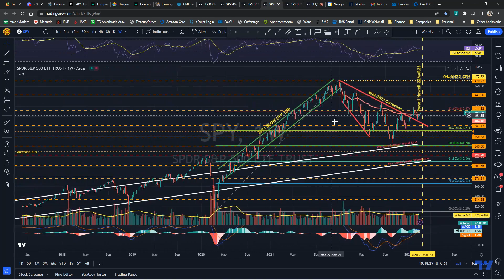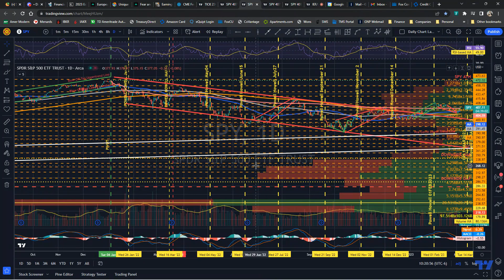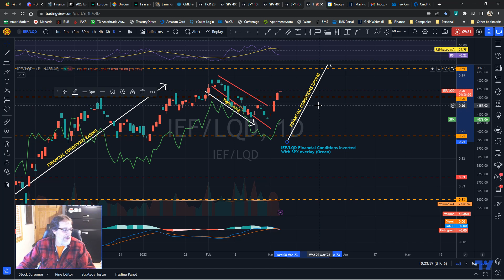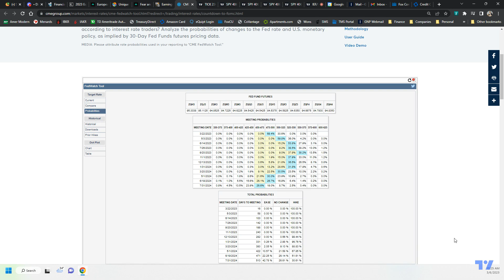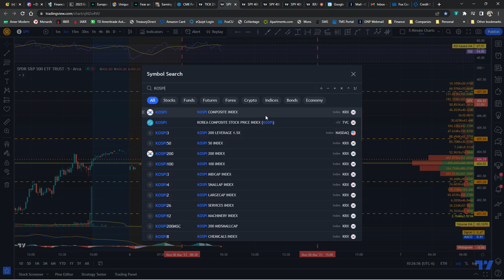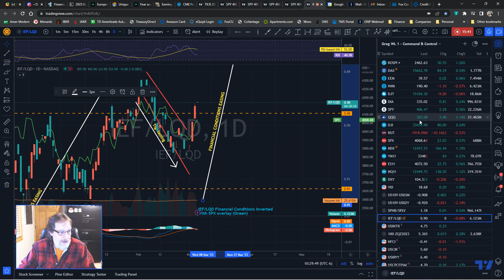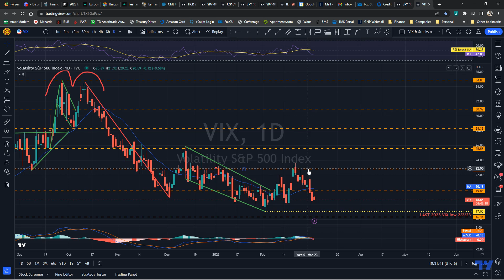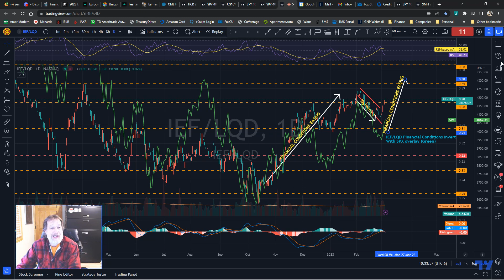03/06/2023 (Monday) SPY Analysis and Market Deep Dive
In this Video I discuss The technical analysis of the SPY ETF which is a proxy the S&P500 that is often a tell on general market movements. I also discuss broader market Macros I have been watching including last week's and next weeks economic events. We also discuss some recession indicators, and other charts that show headwinds and tailwinds to equities.

You can use the links below and hit play to see the progression of these indicators from when I initially published them.